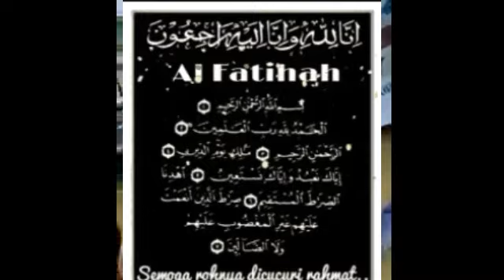Masya Allah kuasa tuhan | aceh utara, aceh timur, aceh tamiang|| banjir 2022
ketika allah meng hendaki tidak ada seorang pun bisa membendung bukankah allah maha kuasa dan maha segala galanya